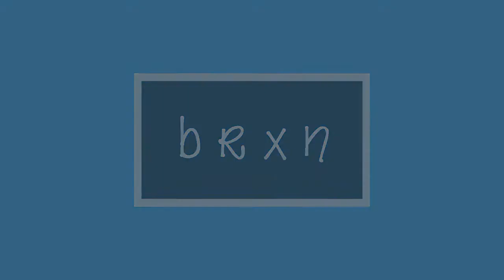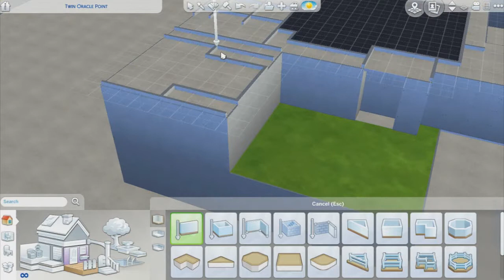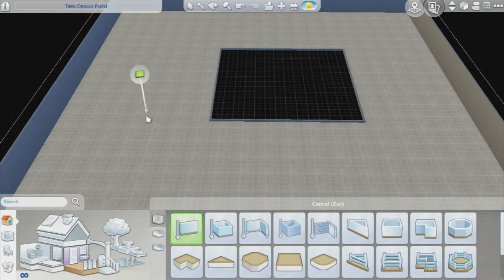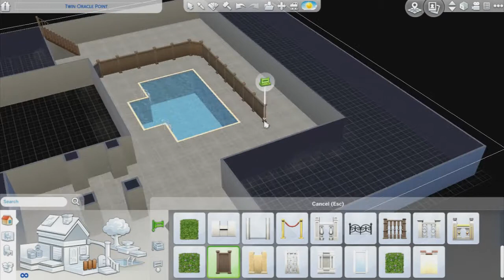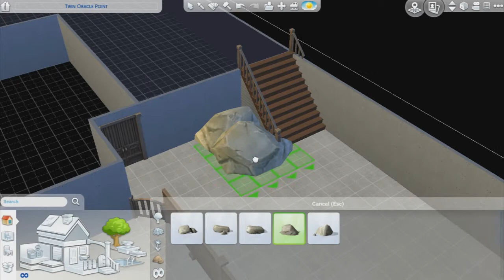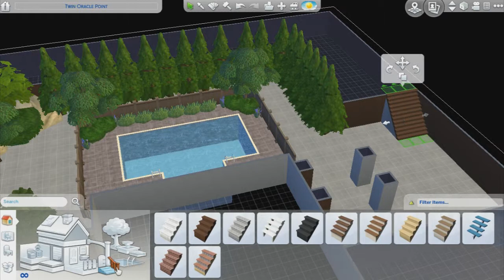THE SIMS 4 SPEED BUILD - FAMILY HOME #2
*OPEN ME*

Hey! Back with another speed build! This one is based on the family home of the Gosselins from Kate Plus 8! You can download it on the gallery @ bronny95!